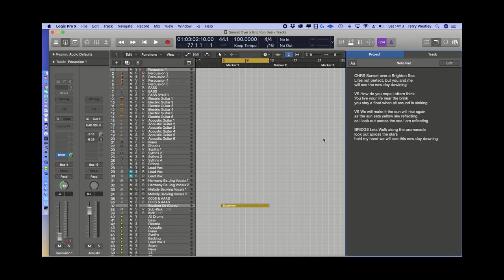How to Steps to Recording A New EP in 2020 -Vlog 1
How to Steps to Recording A New EP in 2020 -Vlog 1. This is own personell journey i have currently 4 songs in various stages, and i am now ready to begin the first steps in recording my new EP, which aim to get completed in 2020.
I have already set-up Logic Sessions for the 4 songs
1. Another Day
2. Broken Man
3. Maybe I dont know
4. Sun set on a Brighton Sea

Join me in my journey as i take you through the steps my how to steps to begin to take these concept songs and move them from scratched out ideas to full recording